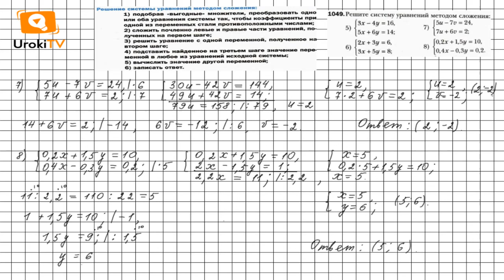Задание №1049 (7-8) - ГДЗ по алгебре 7 класс (Мерзляк А.Г.)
Чтобы выполнить задание № 1049, в котором требуется решить систему уравнений методом сложения, нужно применить алгоритм, знать материал 28 параграфа 4 главы. А также вспомнить материал 25 параграфа 4 главы (пример 3), сложение, вычитание, умножение и деление десятичных и обыкновенных дробей.